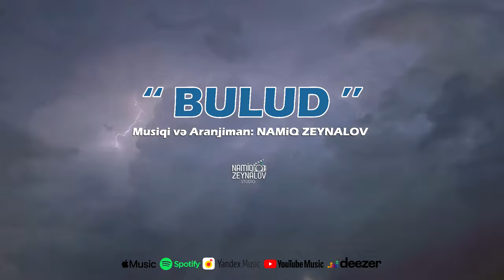Namiq Zeynalov - Bulud - Cloud - 2023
Namiq Zeynalov “ Bulud ” kompozisiyası artıq onlayndır.
Musiqi və Aranjiman: Namiq Zeynalov
Cloud - (Official Music Video)